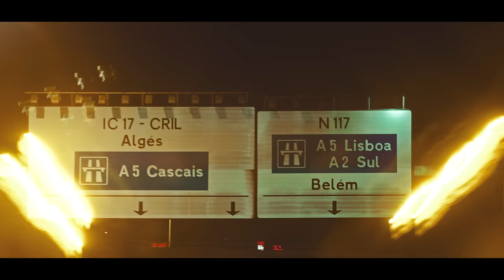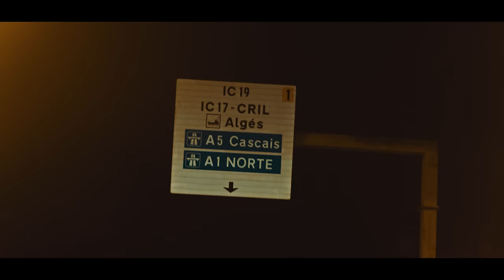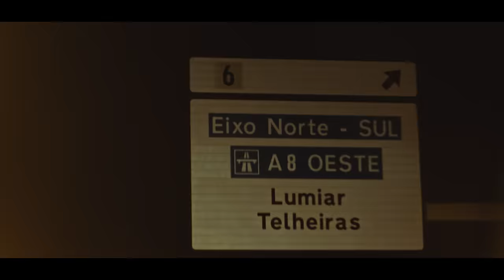Plutonio - Lisabona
Prod. Trinz
Gravado por Whag1 no Bridgetown studio
Mix & Master:
André Tavares

Realização de vídeo:
Johel Almeida (AfroDigital)
Iluminação:
Miguel Cummins
Fotos:
Pluma
Produção de vídeo:
Glitter

Agradecimentos
Belouracar
Cabeleira Transportes

Bridgetown Records/Sony Music Portugal 2021

LETRA:

REFRÃO
Tou na A1, na A2, na A5
A chegar em Lisabona
Nigga diz que é patrão da linha C
Alguém lhe diga que
Ninguém tem patrão na minha zona
Dama veio de Madrid
Lhe perei com a
Camisa do Barcelona
Tou no carro em direção
À margem sul
Mão esquerda no volante
Mão direita tá na...
Todos os dias na corrida
tou na street
isto aqui não é sprint
Isto aqui é maratona
Lhe perei com
A camisa do Barcelona
Depois do coliseu
A única coisa que bateu
mais do que eu Foi o corona

VERSO
Tanto ouro nesta boca
Eu acho que eu comi uma ourivesaria
Vinte placas e um disco de platina
Vais pensar que o sacrifício
tem a ver com maçonaria
Eu sozinho duas damas
Namorados conheceram-se em caixas
Metralhei metralhei metralhei
Acertei no olho dela
Não me falta pontaria
Sinceramente atingi mais
Do que eu devia
Há coisa de uns anos atrás
Eu tava na delegacia
Tantos olhos no meu fio
Tipo que eu não trago shot todos dias
Só pro o caso de dar pro torto
Meio kilo na tua cabeça a prémio
Vais sair na lotaria

VERSO
My Nigga eu tenho andado fechado
No estúdio cada vez mais focado
Socialmente tou distanciado
Uns rappers tentam mandar recado
Uma guita e tu vais ser metralhado
A girar no meu mercedes fumado
Tantos pretos vais pensar que é roubado
Se o assunto é crime
Agente também tem
Dos zero até aos cem
Sem muita fofoca
Se a bofia pergunta
O que é que a gente tem
Agente aqui só tem
Melodias e notas
Tem cuidado com quem
Tens a tua volta
Que essas damas tão a perar
com outros tropas
A passear com a minha filha
E a minha kota
Tou a pensar na mãe
E na filha do Mota